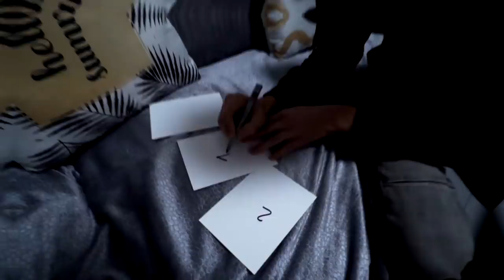LE DERNIER SE RASE LE CRANE !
👻 Snap : unwinsnap